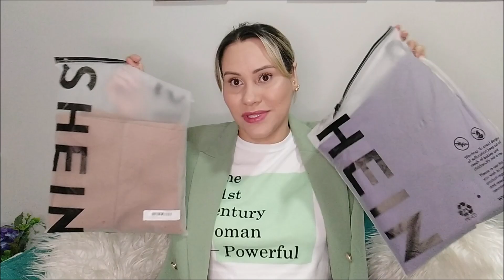COMPRINHAS DA SHEIN: CALÇA IGUAL DA ZARA, CONJUNTO DE BLAZER COM BERMUDA PERFEITOS, MINHAS MEDIDAS.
É comprinhas que vocês querem @? então bora conferir esse vídeo que tá recheado de comprinhas maravilhosas.